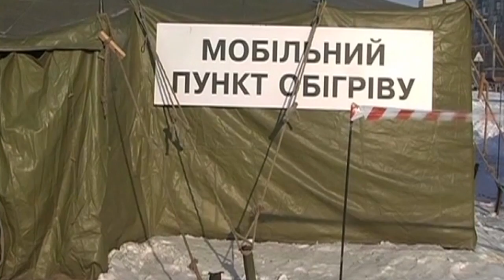Dutzende Tote durch Kältewelle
Das sibirische Hoch "Cooper" beschert Mittel- und Osteuropa eine Kältewelle, bei der allein in der Ukraine in den vergangenen Tagen dutzende Menschen ums Leben gekommen sind. Dort bieten die Behörden nun provisorische Aufwärmstationen in Zelten an. Hier werden die Menschen auch medizinisch betreut und erhalten etwas Warmes zu essen.